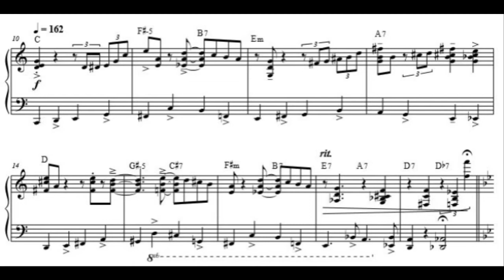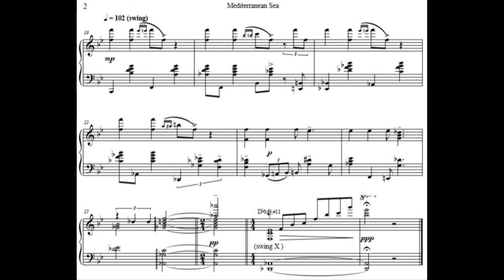'Mediterranean Sea' for Jazz Piano (2017)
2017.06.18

my college subject
a-a-b-a'
Rag time - Walking Bass - Rag time